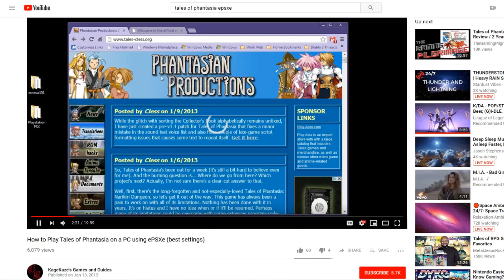Tales of TALES OF: PHANTASIA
The first in what will hopefully be a series cataloguing the history of the Tales Of games and their progression.